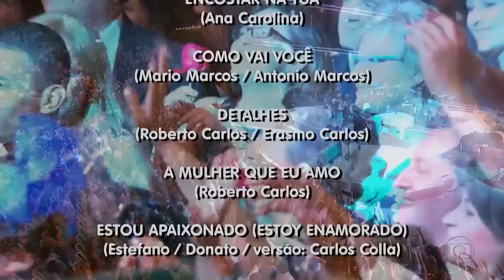2009 - Roberto Carlos Especial (HDTV)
Em 2009, Roberto Carlos comemorou 50 anos de carreira e, além de seu especial de fim de ano, foram ao ar outros programas em sua homenagem.  Elas cantam Roberto Carlos e Especial Roberto Carlos 50 anos.

O Roberto Carlos Especial de 2009, que foi ao ar na noite de Natal, foi gravado no Ginásio do Ibirapuera, em São Paulo. Roberto Carlos contou com diversas participações especiais: com a cantora Ana Carolina, interpretou Como Vai Você, de Antônio Marcos e Mário Marcos; com Daniel, cantou Quando Eu Quero Falar com Deus, parceria do Rei com Erasmo Carlos; com a atriz Dira Paes, que vivia a personagem Norminha na novela Caminho das Índias (2009), de Gloria Perez, cantou Cama e Mesa, outra parceria com Erasmo. O grupo Calcinha Preta tocou Você Não Vale Nada, justamente a música-tema de Norminha na novela, que estourou nas paradas por conta do sucesso da personagem.

Sozinho, o Rei interpretou clássicos do seu repertório, como Detalhes, Como É Grande o meu Amor por Você e É Preciso Saber Viver. Roberto Carlos também cantou A Mulher que Eu Amo, música nova que viria a ser tema da personagem Helena (Taís Araújo), protagonista da novela Viver a Vida (2010), de Manoel Carlos.